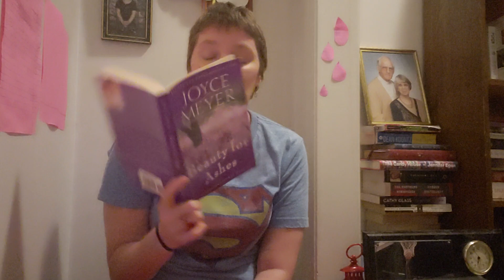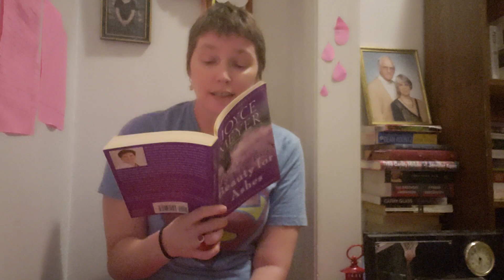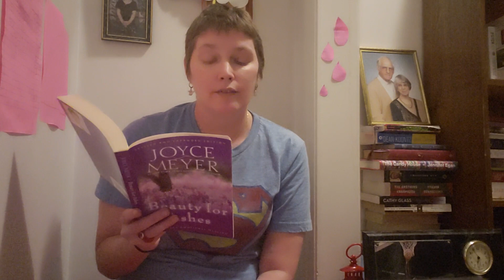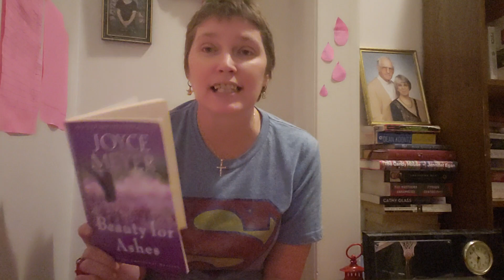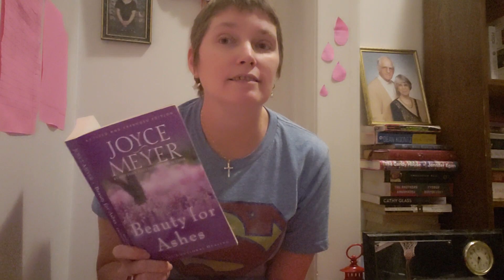Beauty For Ashes Chapter 1 Part 1 (Stuff Added)